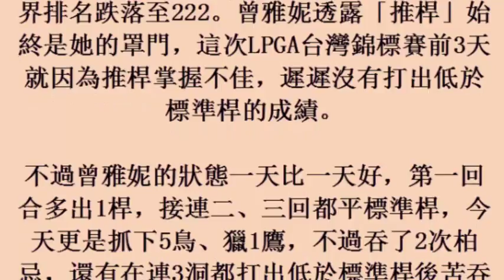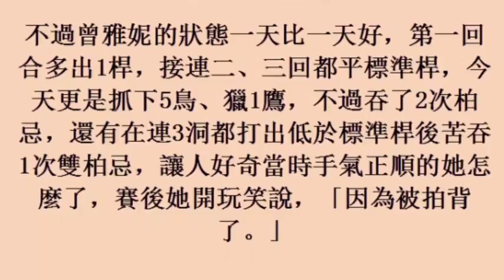NOW球星／盼重回巔峰 曾雅妮要找回霸氣和自信 (24october2017)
NOW球星／盼重回巔峰　曾雅妮要找回霸氣和自信